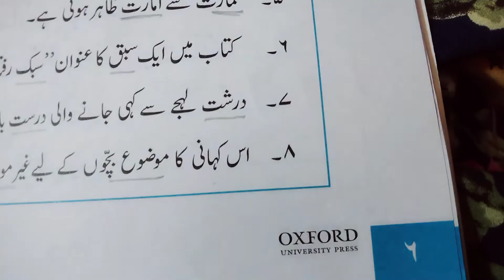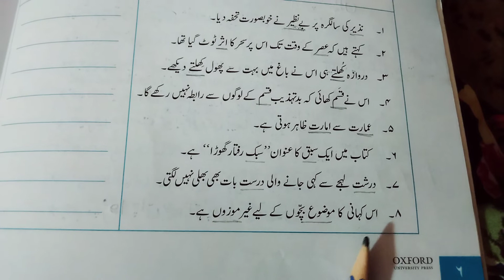Mutaradif alfaz, Class:8